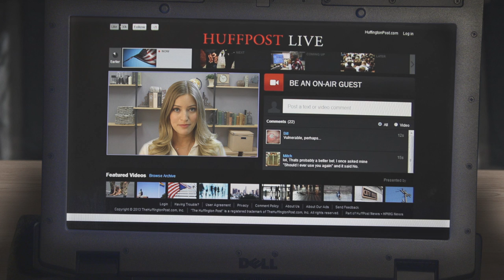Lauren | Season 2 -- Behind the Scenes: Branching Out | Feat. Justine Ezarik | WIGS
Justine Ezarik talks about branching out from her YouTube personality iJustine to her more serious role of Annie in "Lauren."

About WIGS Behind-The-Scenes:
WIGS is all about engaging, authentic material - whether it's scripted series and short films, or unscripted content. Our series of Behind-The-Scenes (BTS) shorts provide a glimpse in the minds of the filmmakers, writers, actors, and crew that bring to life our original scripted shows.

About "Lauren" Season 2:
Lauren attempts to get on with her life in the military, but is harassed and impeded. Stone tries to do the right thing, but is caught between military code and what she may believe is proper. As their conflict escalates, the question becomes: Will the ugly truth see the light of day?

Starring Troian Bellisario, Jennifer Beals, Raymond Cruz, Justine Ezarik (iJustine), Sean Harmon, Sam Hennings, Sarah Jones, Melinda McGraw, Bradley Whitford, Mykelti Williamson

Episode Credits:

PRODUCED BY
Casey Cooper Johnson
Casey Fenton
Ed McCarthy

CAMERA & INTERVIEWS BY
Casey Cooper Johnson
Casey Fenton
Antoneta Kastrati

EDITED BY
Ruth Chon